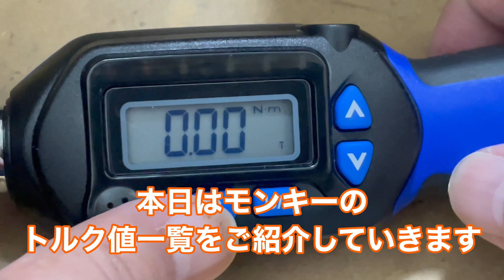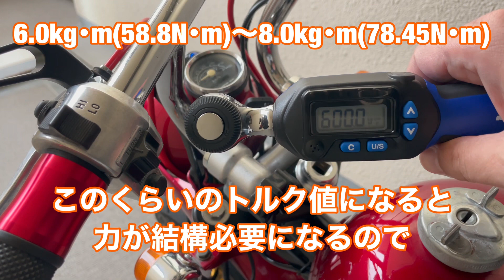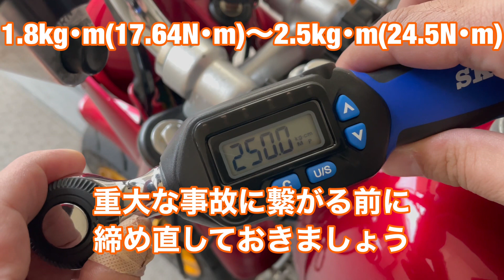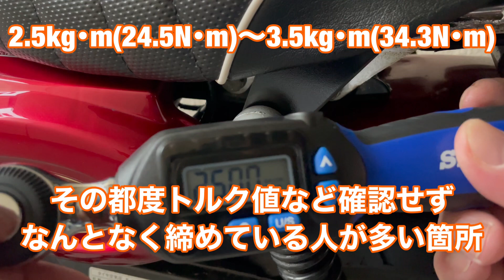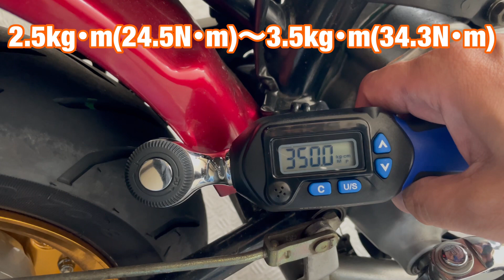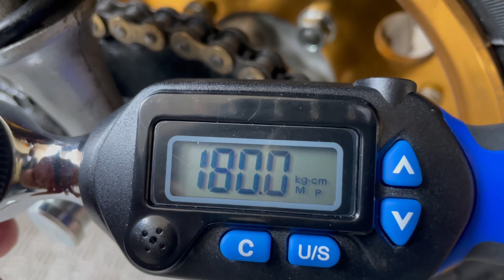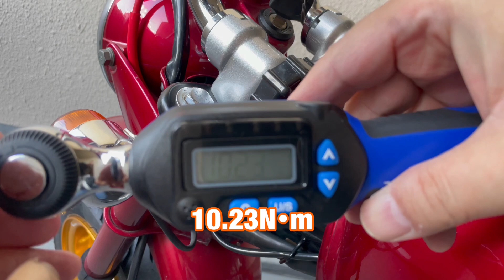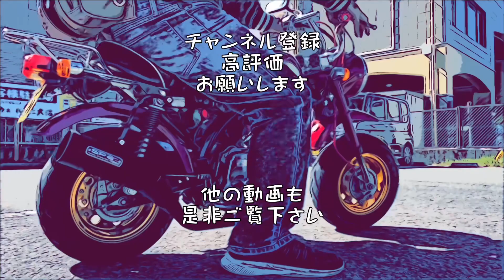【モンキー】トルク値／フレーム編【4mini】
モンキーのトルク値を正確に知ることが整備の第一歩♪

SK11 デジタルトルクレンチ 差込角 9.5mm 3~60N

中華エンジン110cc

バイクジャッキ

GoPro HERO11  2年無料保証付き

Insta360 X3-バイク撮影セット

Teresa（テレサ）イグニッションコイル

可倒式キックペダル（ミニモト）

SP武川 クラシックスポーツマフラー ダウンタイプ

花咲かGタンククリーナー

花咲かGラストリムーバー

四角いサイドミラー

タックロールシート

キタコ75ccボアアップキット

キタコ (KITACO) アルミ 8インチ リム幅3.50

メタルコンパウンド

ブルーマジック